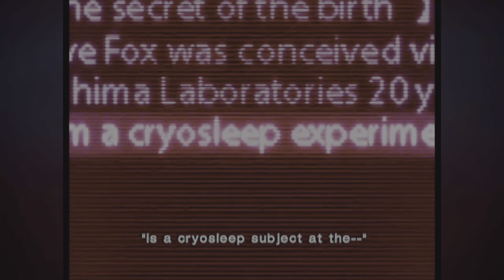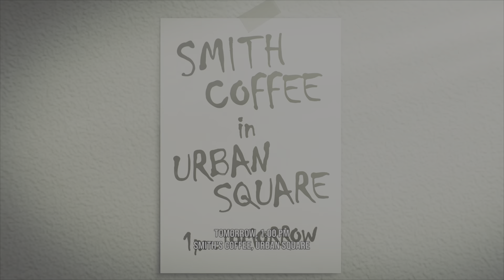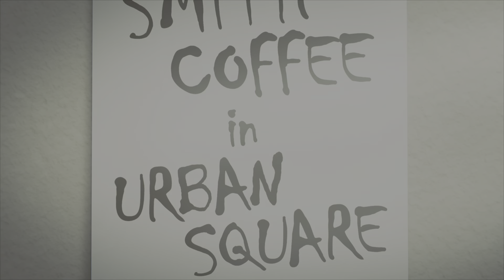TEKKEN TALES : NINA WILLIAMS Cinematic movies all together 1994 to 2024.